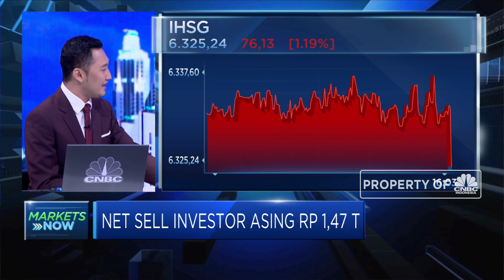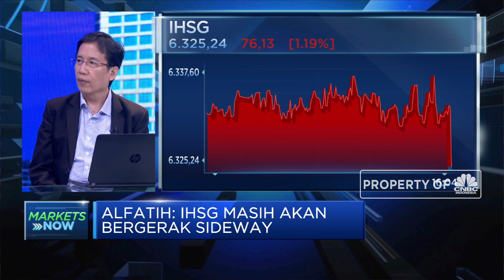Penyesuaian Bobot Indeks Dorong IHSG ke Zona Merah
IHSG ditutup di zona merah pada penutupan perdagangan akhir pekan ini (26/7) melemah 1,19% pada level 6.325. Dimana investor sasing terlihat cukup aktif menjual dan melepas portofolio sahamnya dengan nilai net sell Rp 575,94 miliar di pasar reguler, pasar negosiasi dan pasar tunai.

Vice President Samuel Sekuritas, M. Alfatih menilai bahwa penurunan ini lebih diakibatkan oleh penyesuaian terhadap bobot indeks yang baru dan di proyeksi akan kembali ke rentang 6.400 dalam 2 pekan kedepan. Selain itu analis juga memprediksi melemahnya kinerja IHSG ini didorong faktor pasar yang masih mencermati keputusan The Fed yang di perkirakan tidak akan terlalu dovish mengingat Bank Sentral Eropa (ECB) tetap mempertahankan suku bunga acuan.

Selengkapnya saksikan dialog Erwin Surya Brata dan Researcher CNBC Indonesia, Yazid Muamar dengan Vice President Samuel Sekuritas, M. Alfatih dalam Closing Bell, CNBC Indonesia (Jum’at, 26/7/2019).